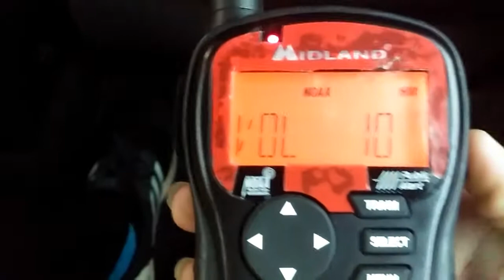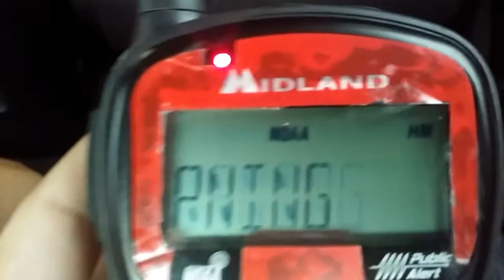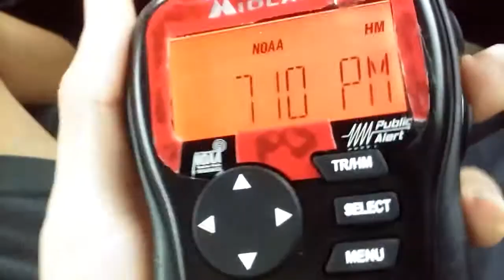Reupload Dust Storm Warning EAS#45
The first video was uploaded sideways sorry